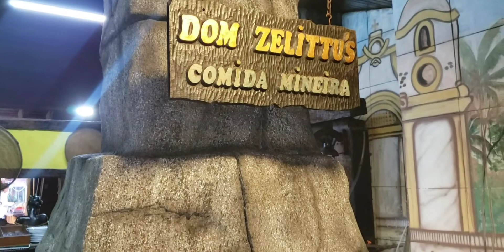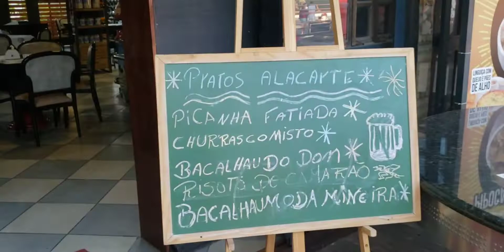Restaurante Dom Zelittu's | O que precisa saber antes de ir - Nyna Brites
Restaurante, Café, lanchonete, grill, pizzaria e restaurante mineiro, em complexo com playground, jardins e estacionamento.

VANTAGENS
Para levar, Reservas, Lugares para sentar, Estacionamento disponível, Televisão, Cadeiras para bebês, Acesso para cadeirantes, Serve bebida alcoólica, Bar completo, Aceita cartão de crédito, Serviço de mesa.